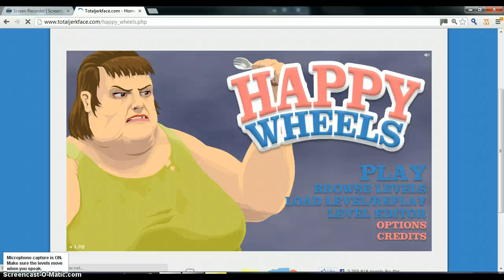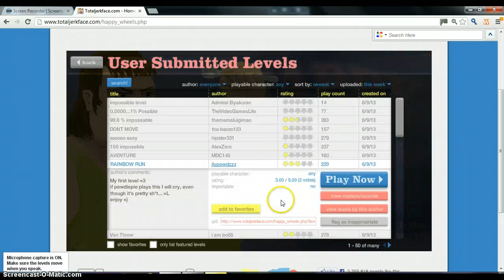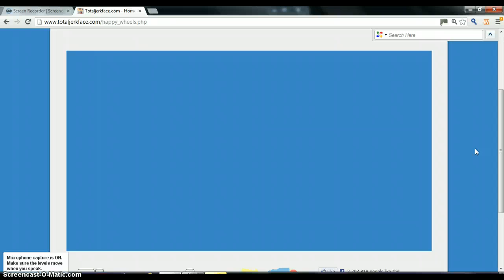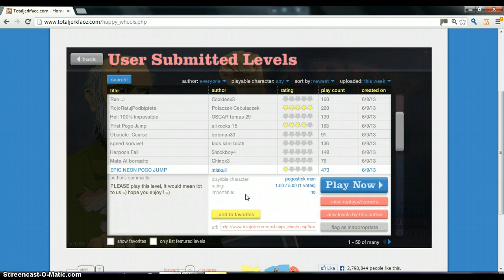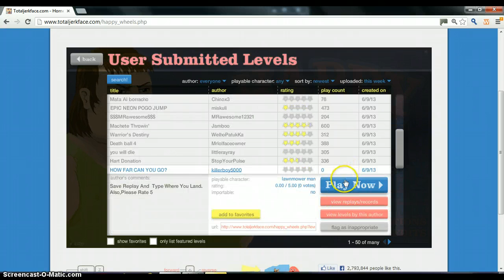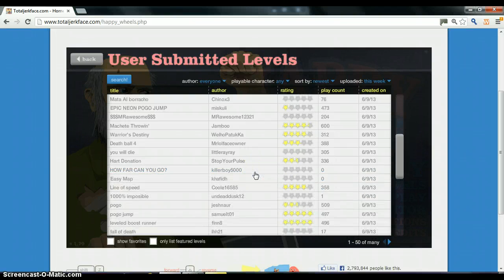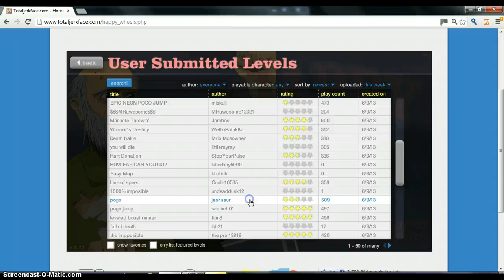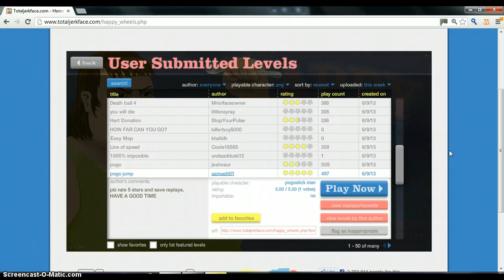happy wheels #2 a ton of trouble with the sword throwing!